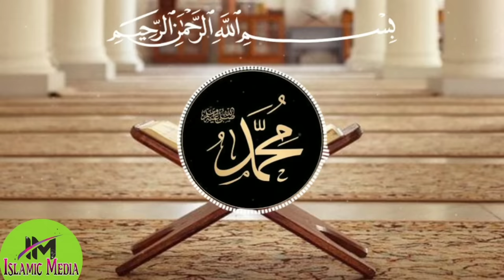Fajar Ki Namaz Kay Bad Choti Si Surat | Alama Dr Farhat Hashmi